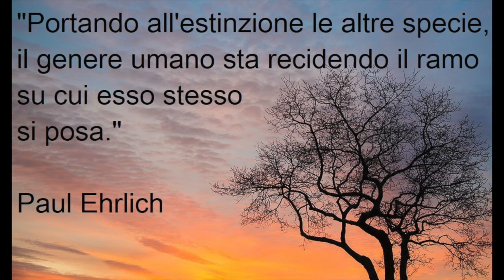CiVediamoDaTe​ 2.0 | Massimiliano Fortuna e "La sesta estinzione"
Massimiliano presenta il libro di Elizabeth Kolbert "La sesta estinzione. Una storia innaturale", pubblicato da Beat edizioni nel 2016

La specie che, a un certo punto della sua storia, si è autonominata "specie dell'homo sapiens", nel corso della sua "evoluzione" ha alterato profondamente la vita del pianeta. Tra le catastrofi da essa causate, cinque sono state così grandi da meritare il nome di "Big Five".

Questo libro ripercorre la storia dei "Big Five" per gettare luce su un altro allarmante evento che gli esseri umani stanno producendo. È presto per dire se esso è comparabile, per forza e portata, ai "Big Five", ma è in corso ed è noto col nome di Sesta Estinzione.

Dalla foresta pluviale amazzonica alla cordigliera delle Ande, dalla Grande Barriera Corallina alla moria di organismi riscontrabile nel giardino di casa propria, Elizabeth Kolbert conduce il lettore nei luoghi di questa Estinzione attraverso un racconto in cui all'entusiasmo per le nuove, recenti conoscenze sull'argomento si unisce l'orrore che esso comporta.